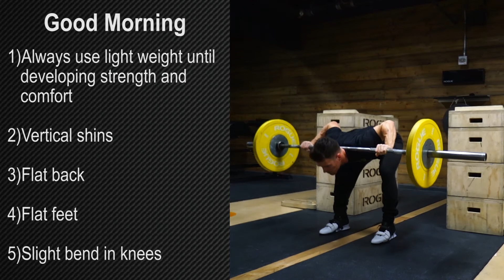Good Morning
1. Always use light weight until developing strength and comfort
2. Vertical shins
3. Flat back
4. Flat feet
5. Slight bend in knees

PWRMNKY.com